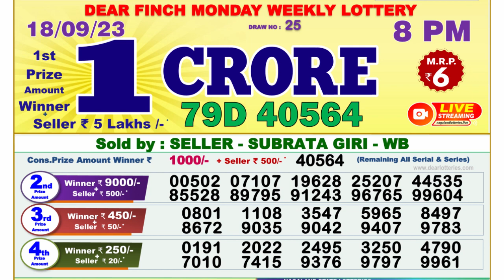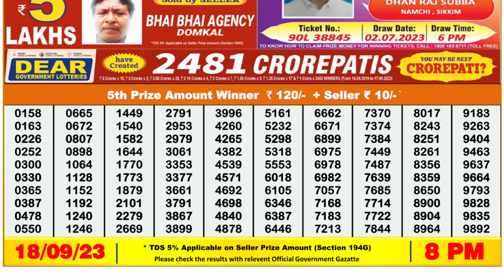Nagaland Lottery Sambad Live 8pm 18.09.23